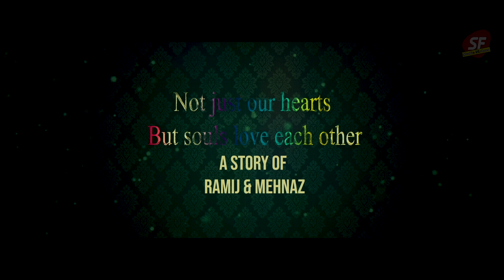pre wedding || color grading || kono ek nam na jana || tumi jabe ki || studiofirdous || cinematic